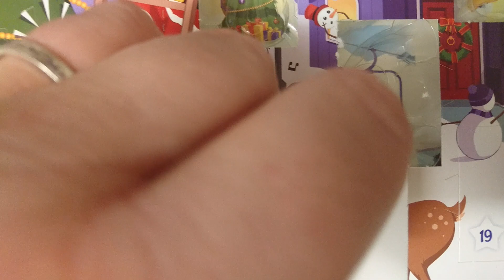16 DEZEMBER TÜRCHEN 16 ATVENTSKALENDER 2016